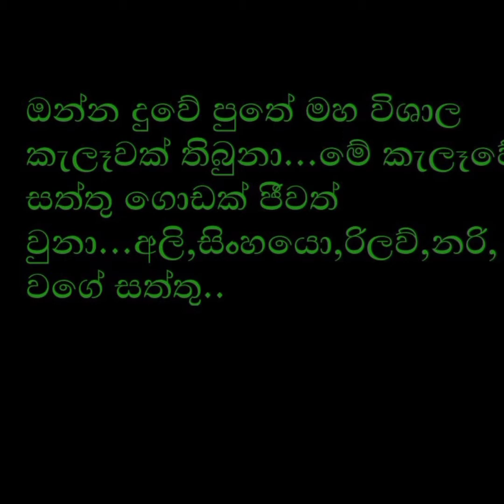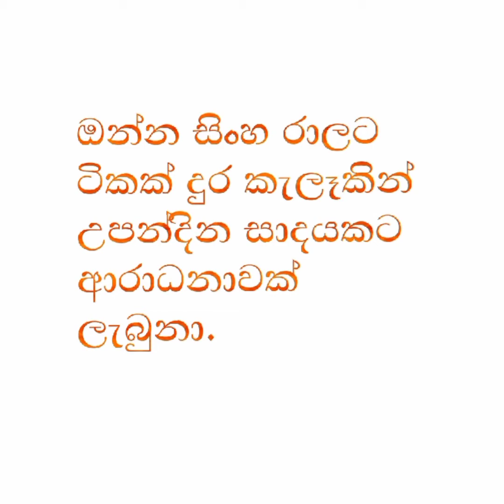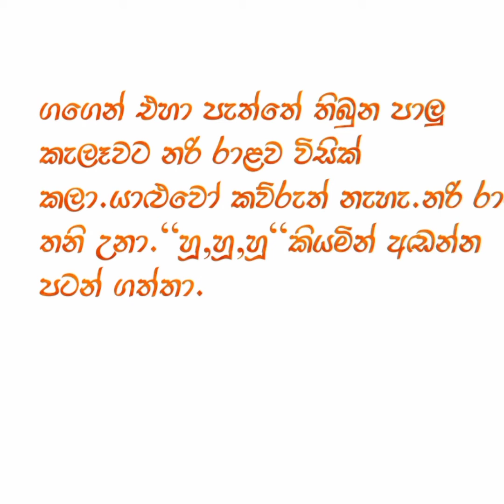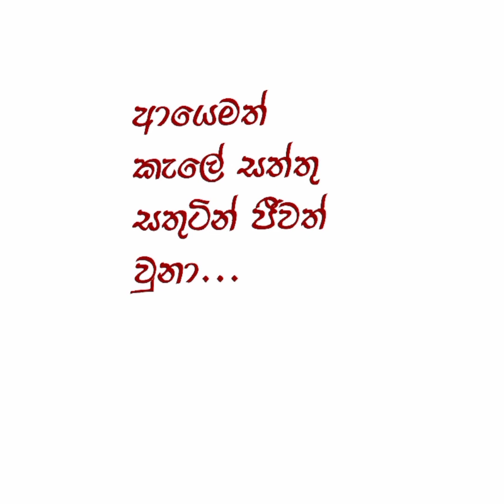සිංහල කථාන්දර| srilanka|kele raja|sinhala kathandara|කැලේ රජා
kumee t.v#kelee raja#sri lanka කතන්දර sinhala litl drama#